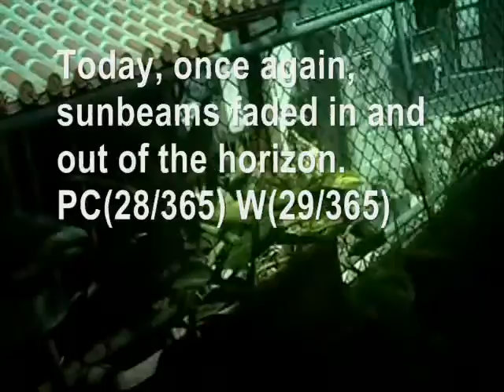Today's Current WE ther Okinawa 2013 29 Jun